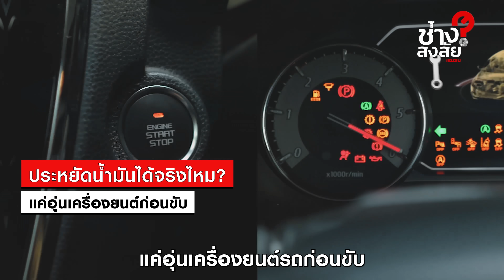อุ่นเครื่องยนต์ก่อนขับ ประหยัดน้ำมันได้จริงไหม? : ช่างสงสัย ไปกับ ISUZU EP.9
ประหยัดน้ำมันได้จริงไหม? แค่อุ่นเครื่องยนต์ก่อนขับ
ใครอยากประหยัดน้ำมันรถต้องดูคลิปนี้
วิธีง่ายๆ ที่คุณอาจยังไม่รู้!

0:33 ดูคลิปตัวอย่างแบบผิดวิธี
1:01 การอุ่นเครื่องของรถรุ่นใหม่กับรุ่นเก่า
1:35 วิธีการอุ่นเครื่องในรถรุ่นใหม่
1:46 วิธีประหยัดน้ำมันรถ
2:40 ความเข้าใจผิดเกี่ยวกับการอุ่นเครื่องยนต์
3:12 สรุปให้ชัดอีกครั้ง!